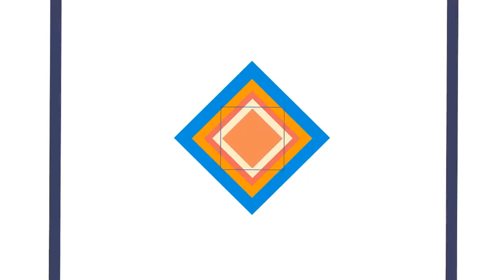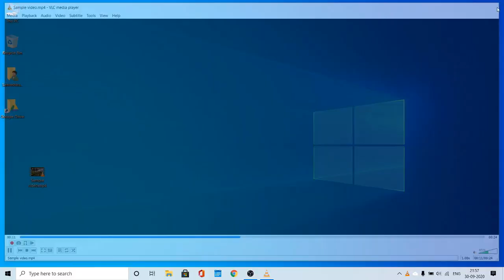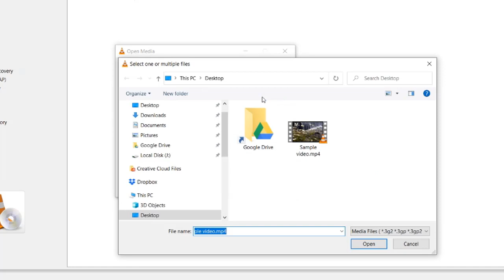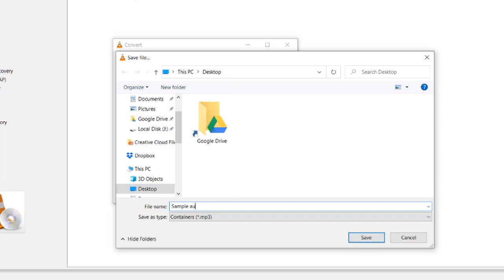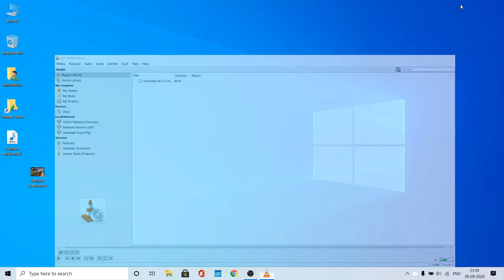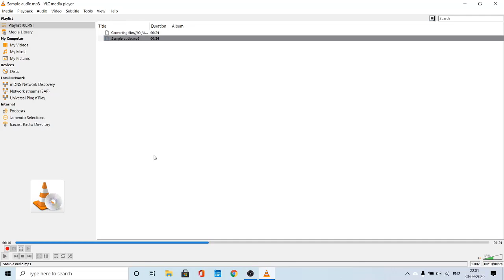How to Convert Video To Mp3 | किसी भी वीडियो को ऑडियो में कन्वर्ट करें | About Hindi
How to Convert Video To Mp3 | किसी भी वीडियो को ऑडियो में कन्वर्ट करें

नमस्कार दोस्तों, आपका बहुत बहुत स्वागत है हमारे चैनल "About Hindi" में, मैंने यह चैनल मेरे उन सभी दोस्तों के लिए बनाया है जो टेक्नोलॉजी के बारे में अपनी भाषा में जानना चाहते है, "About Hindi" चैनल में आपको रोज़ाना एक नयी वीडियो मिलेगी जहा मैं कोशिश करूँगा आपको मोबाइल और कंप्यूटर की दुनिया के बारे में कुछ जरुरी बातें बताने की| आप जुड़े रहिये "About Hindi" के साथ और आपको आगे भी ऐसे ही वीडियो देखने को मिलते रहेंगे| आपके सहयोग के लिए और चैनल पे आने के लिए बहुत बहुत धन्यवाद|
Hello friends, welcome to "About Hindi", My motive behind creating this channel was to make Easy to Understand, Tech Videos in Hindi, and I wanted each and every Individual whoever is interested in technology to be able to understand it in the easiest possible way, I live in Dehradun Uttarakhand, and I am doing this as my Hobby, I post a new video weekly. Please S-U-B-S-C-R-I-B-E to About Hindi, Thanks